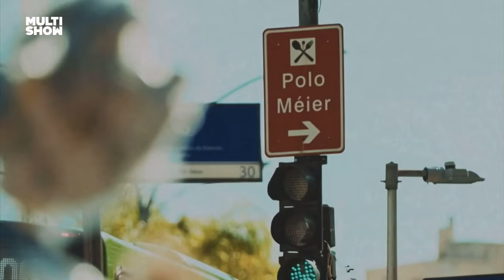Jéssica está fazendo TERAPIA? | NOVA TEMPORADA - 12ª Temp. | VQCLA Multishow